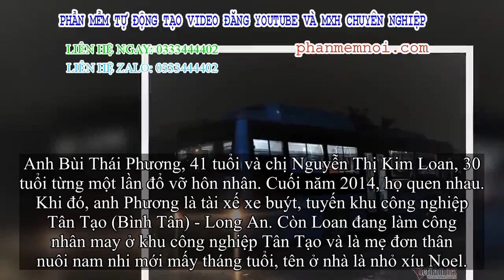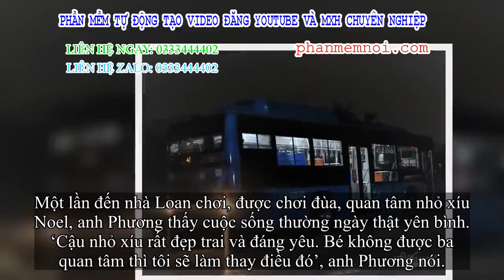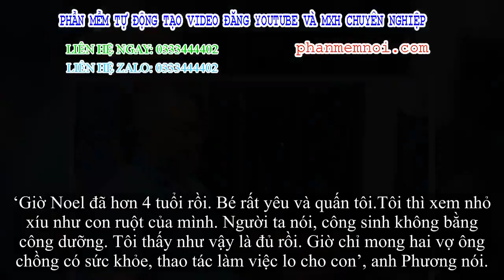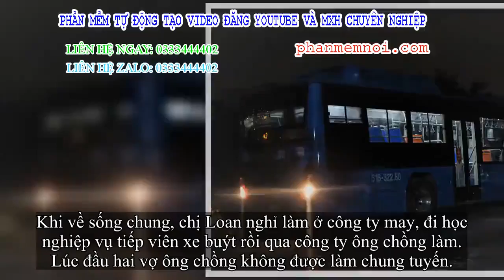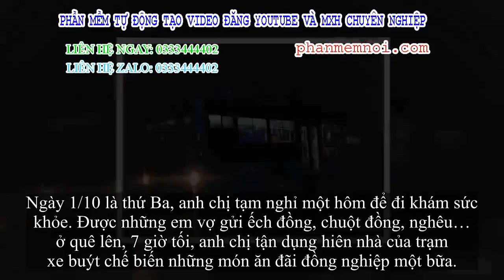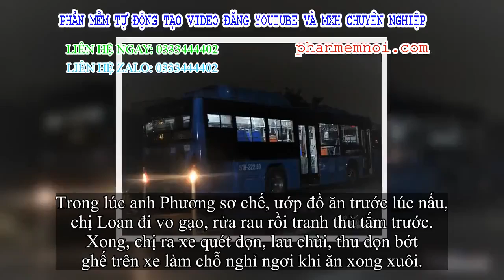✅ Buồng hạnh phúc trên xe buýt Sài Gòn, tài xế coi nam nhi riêng của vợ như con đẻ